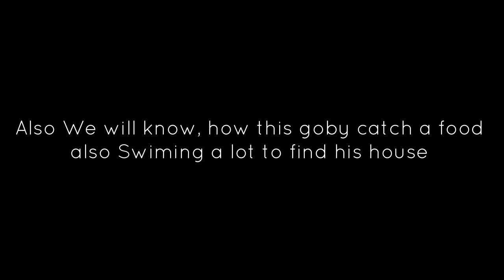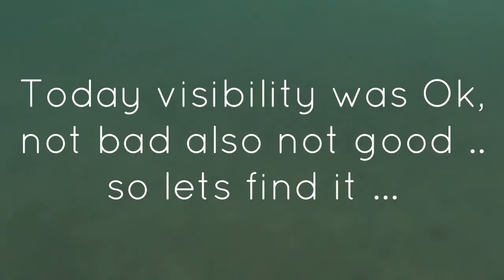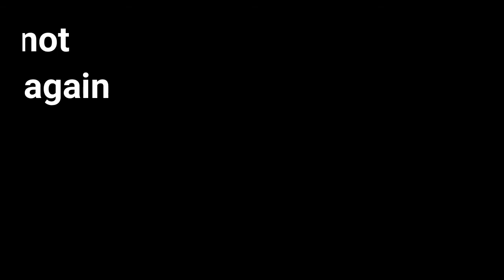Balidiving# Black Spear Shrimp Goby Hunt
Hunting & watching  the goby swim to look for new hole (house)